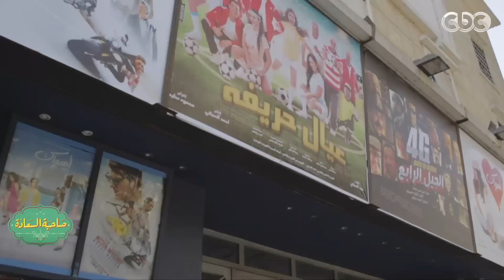صاحبة_السعادة | لقاء مع أول فريق لمصارعة المحترفين في مصر والعالم العربي | الجزء الخامس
الضيوف
المصارع / أشرف كابونجا السعودية | الأمارات | الكويت | البحرين | #